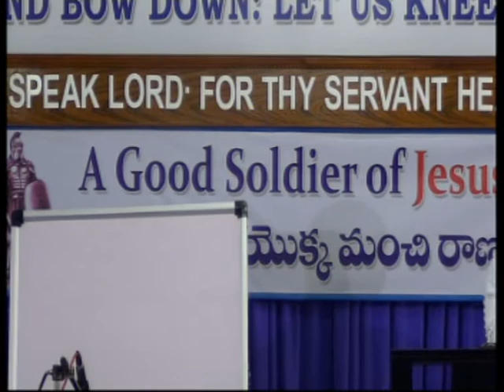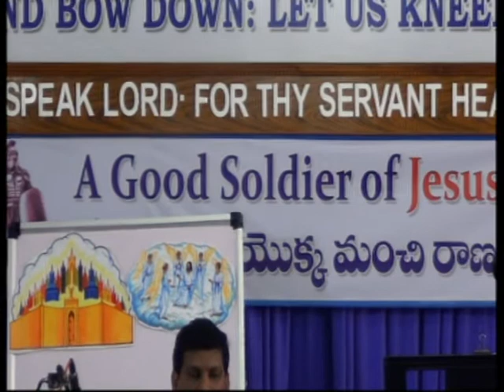VBS - 27-04-2017-- CLOSING LESSON by Bro Solomon Raj, Vijayawada